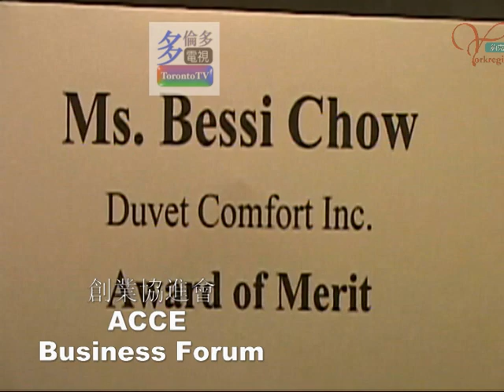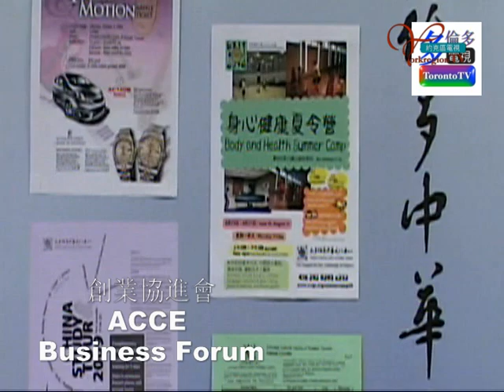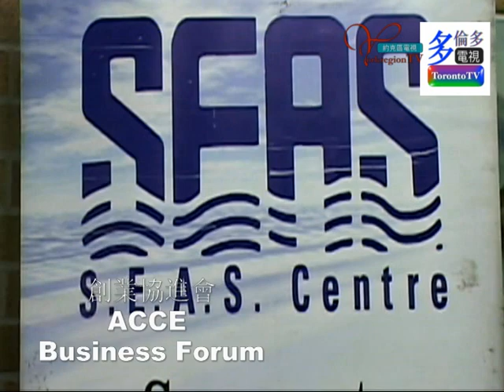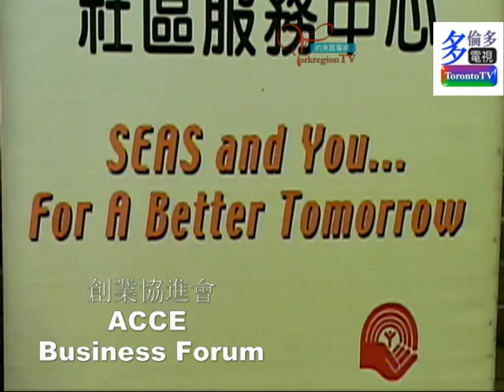20090523, ACCE Business Forum, Toronto, Canada, 創業協進會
20090523, ACCE Business Forum, Toronto, Canada, 創業協進會